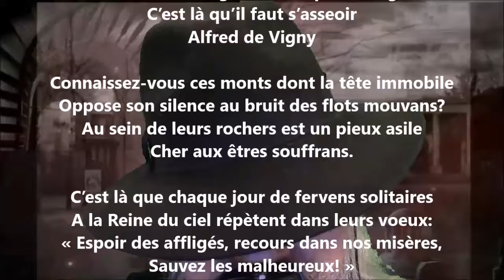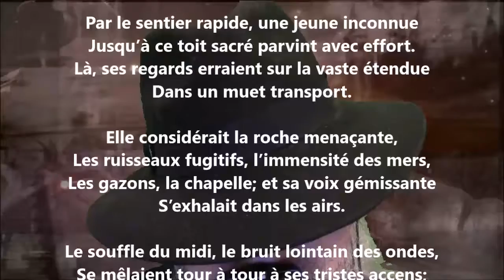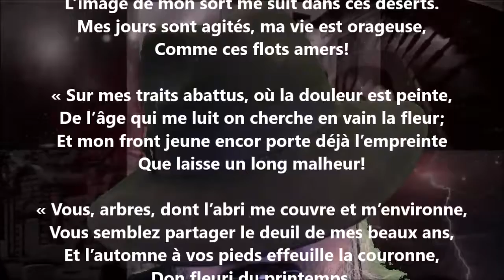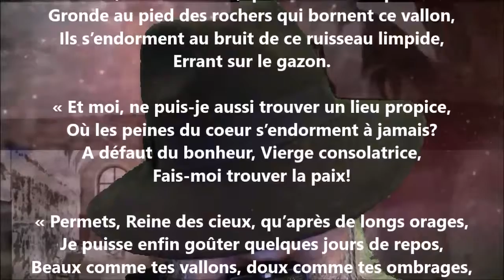L'ermitage de Notre-Dame-de-Consolation - Amable Tastu lu par Yvon Jean